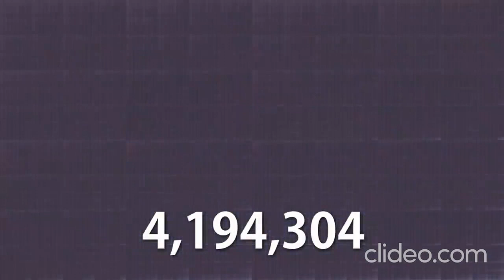Oh Baby A Triple! - 1 Billion times (4x Speed)